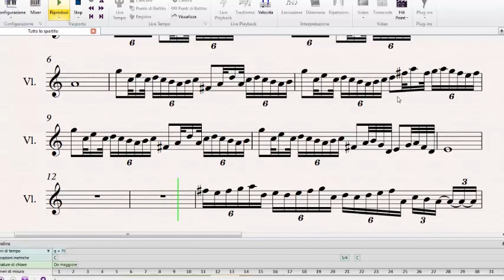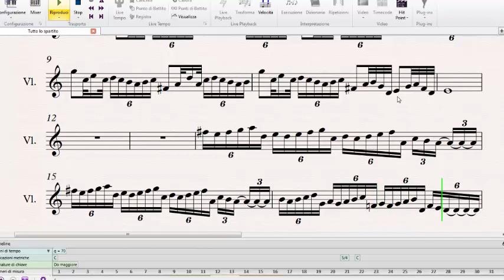Hunter x Hunter - sheet music \ tutorial - gon theme